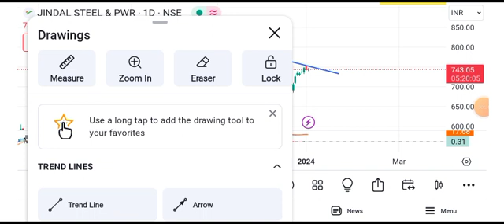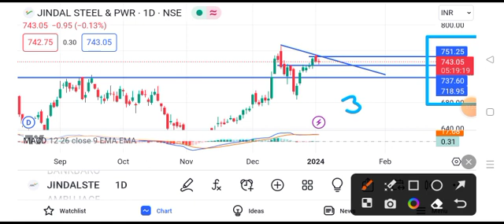jindal steel target tomorrow | jindal steel latest news today | jindal steel share price today